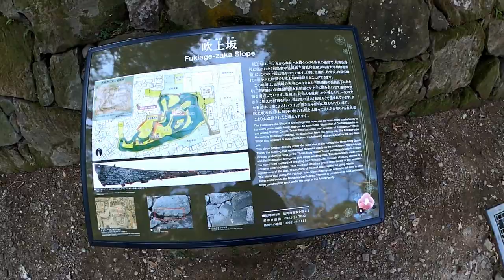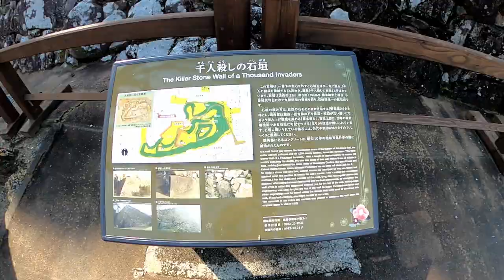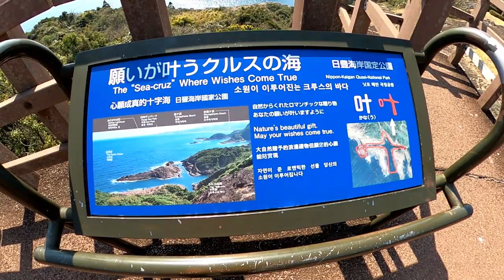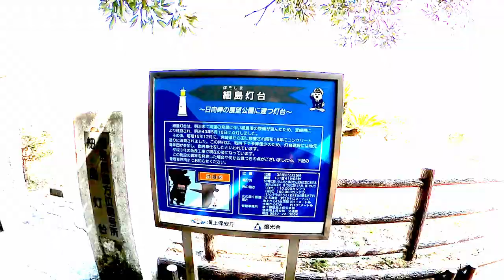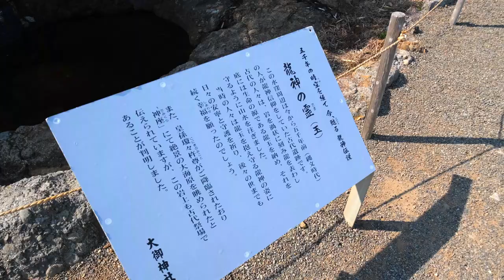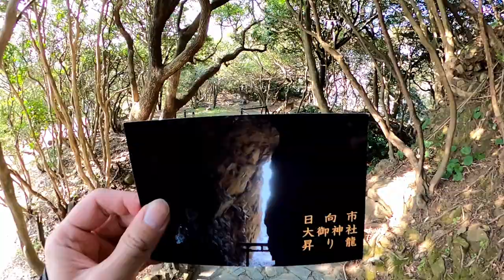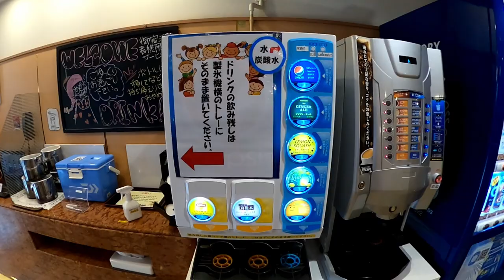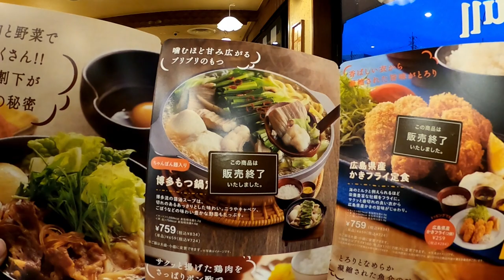九州バイク旅 5日目 宮崎観光編 延岡城、クルスの海、大御神社、鵜戸神宮、ほか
2022/2/27
九州旅行5日目。
宮崎県を観光しつつ移動します。
この日は
・延岡城
・願いが叶うクルスの海
・馬ヶ背
・細島灯台
・大御神社
・鵜戸神宮
・日向仏舎利塔
を観光しました。

ホテル代(一泊)：4,700 JPY / 44 USD
お昼ご飯；800 JPY / 8 USD
夜ご飯：548 JPY / 5 USD

字幕は日本語で作成し、他の言語に翻訳しています。

00:00 起床
00:20 延岡城
02:22 お昼ご飯
02:37 願いが叶うクルスの海
03:55 馬ヶ背
04:06 細島灯台
05:00 大御神社
06:11 鵜戸神社
07:30 日向仏舎利塔
08:12 ホテル到着
09:17 夜ご飯
09:44 晩酌
10:17 就寝